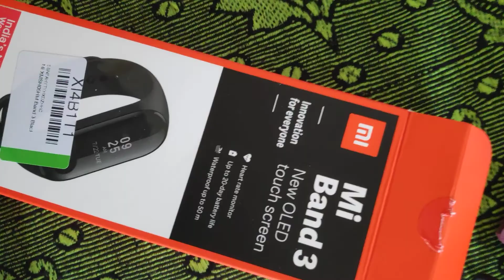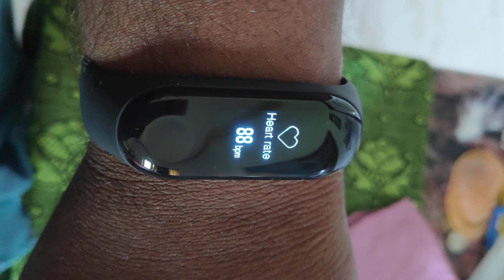MI band 3